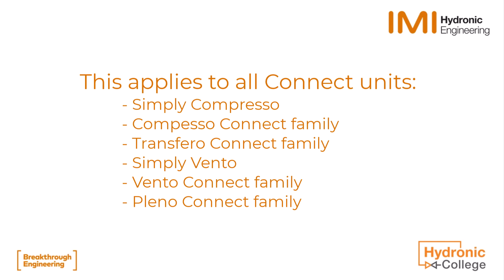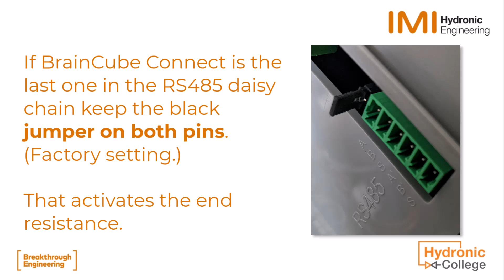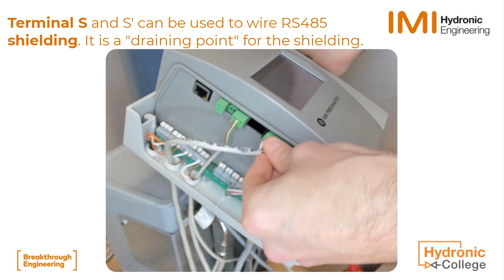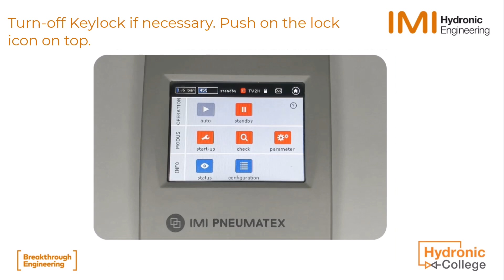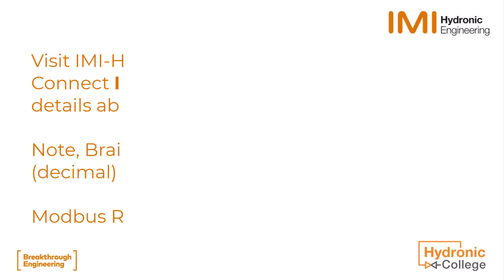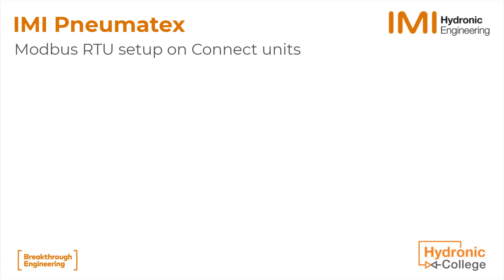IMI Pneumatex - BrainCube Connect Modbus RTU setup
IMI Pneumatex units use a universal control unit, the BrainCube Connect. This intro shows how to set up Modbus RTU communication via the unit's RS485 port.
For the detailed description of Modbus communication on BrainCube Connect visit IMI Hydronic's website and search the product documentation. See BrainCube Connect Installation Operation pdf. It contains all relevant information for using Modbus on Connect devices, such as Modbus function codes to use, example data transfer and its interpretation along with Register addresses and description.

Applies to the following products:
 - Simply Compresso
 - Compresso Connect family
 - Transfero Connect family
 - Simply Vento
 - Vento Connect family
 - Pleno Connect family